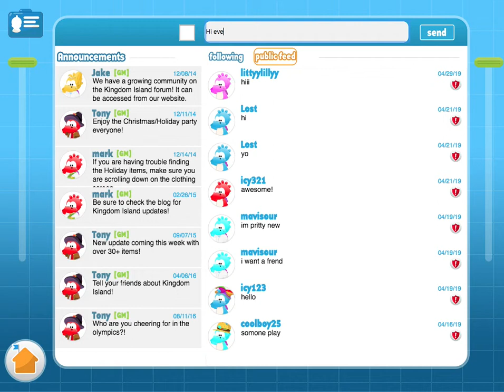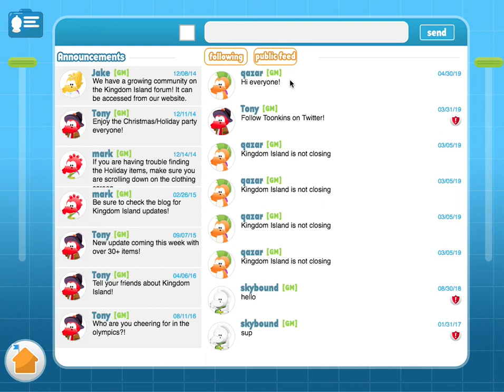Kingdom Island Virtual world (2014-present) follow system and feed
The following system and Feed inside Kingdom Island virtual world game.